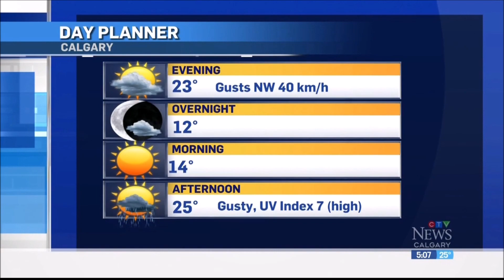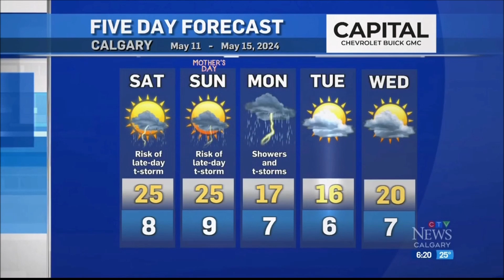Danielle Savoni - CTV News Calgary - Weather - Friday, May 10, 2024.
Danielle Savoni weather segments from 5pm (MDT) & 6pm (MDT) News shows.